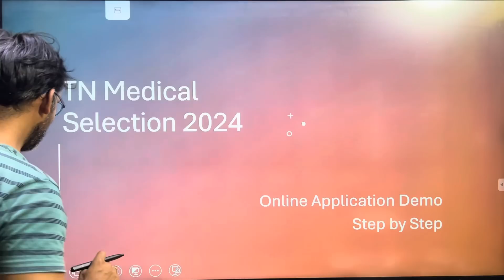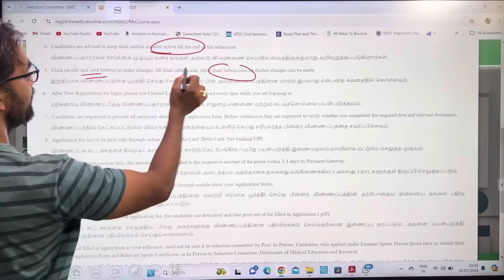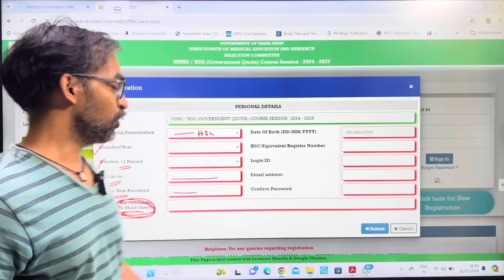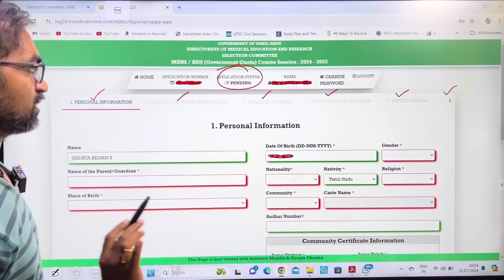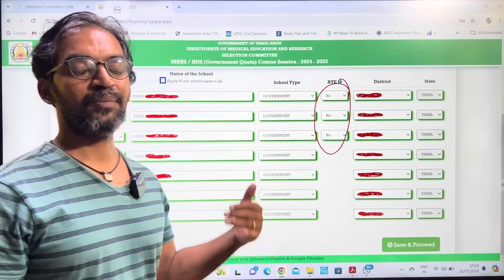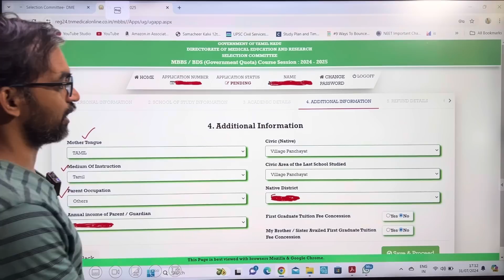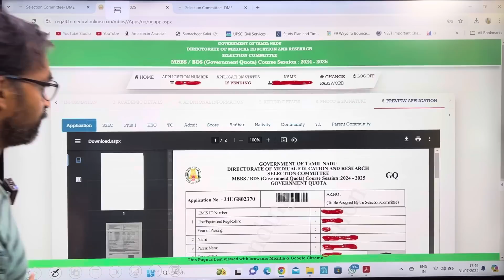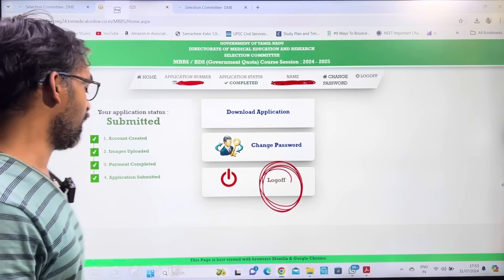TN Medical Selection 2024 Online Application demo | Step by step